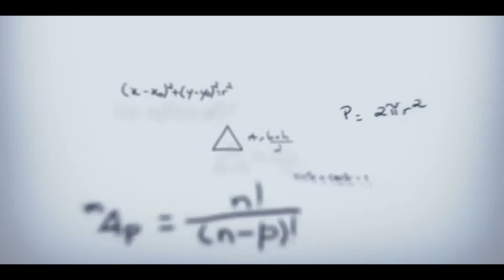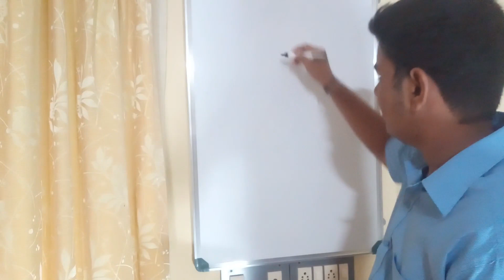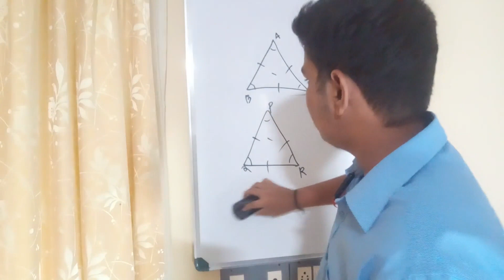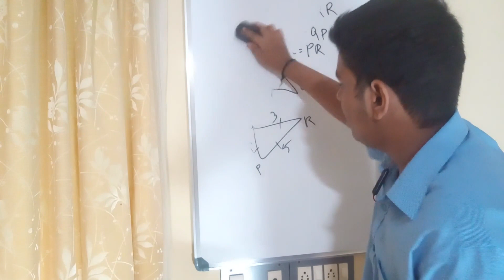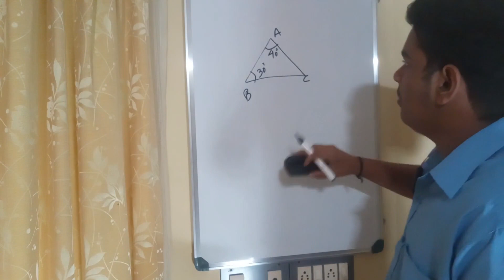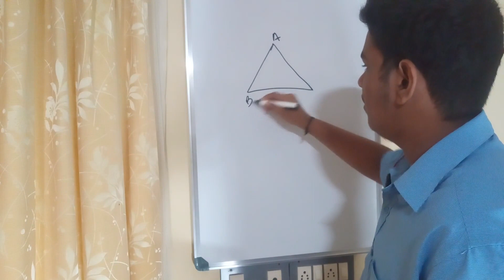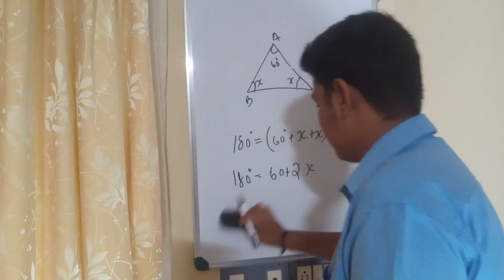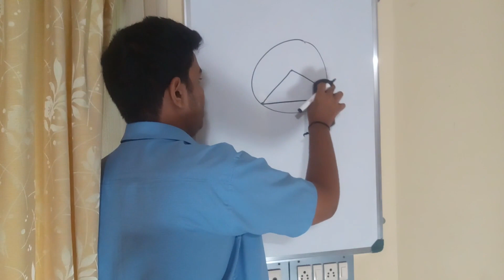CLASS 8: EQUAL TRIANGLES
This video discusses about the first chapter of 8th standard .Concepts of the first chapter is discussed in this video.